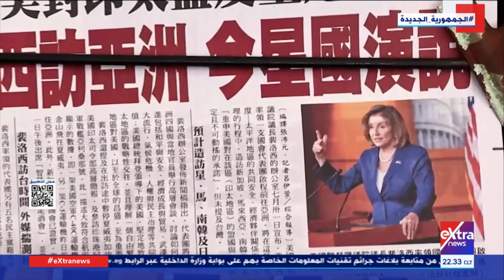حديث الأخبار| مناقشات حول الأزمات العالمية الحالية وتأثيرها على الإقتصاد (حلقة كاملة)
2 أغسطس 2022